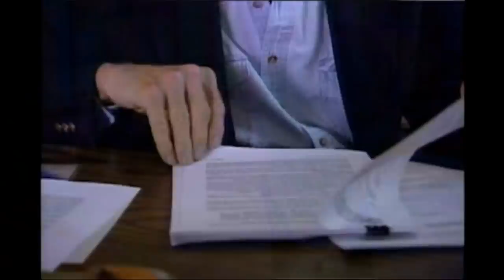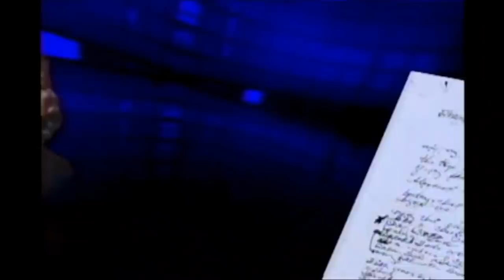Inside Edition Investigates TV Preachers Living Like Rock Stars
A news report on Inside Edition, aired ‎May ‎23, ‎2011 reports TV preachers apparently abusing donations to live lavish lifestyles. One mansion was valued over six million dollars.

They are some of the most popular TV preachers in the United States, who urge the faithful followers to donate generously, saying that in return, the Lord will bring them prosperity. Those who profited were the pastors themselves.

They live like rock stars, with huge mansions, private jets, and fancy cars. Their lifestyles are so lavish, that six of them have been investigated by the U.S. Senate, such as Paula White, who lives in multimillion dollar homes in New York City and Tampa, Florida, as well as Creflo Dollar, getting around in style, flying in private jets to preach around the country. He owns a mansion at an exclusive Atlanta suburb.

Not one of them would agree to an interview regarding their opulent lifestyle, but when it comes to opulence, few religious leaders compare to Kenneth Copeland. To show his house, Inside Edition rented a helicopter so others can see his 18,000 square-foot mansion (located outside Fort Worth, Texas), valued at over six million dollars. It has beautiful water views and comes complete with a boathouse. But that's not all. Copeland is an avid pilot. He has a 20 million dollar Cessna Citation jet. It's the fastest private jet which money can buy. He claimed that he needed it to better serve the Lord. He proudly did a fly-by for his followers after the church bought it.

It was in fact found that Copeland had a fleet of planes registered to the church. He has his very own airport (the Kenneth Copeland airport) located right next to his mansion.

Ole Anthony, president of the Trinity Foundation, a religious watchdog group, says "I think Copeland is unbelievably greedy". The Foundation worked closely with the Senate Committee investigating Copeland and other TV preachers.

"Televangelism alone is at least a two-and-a-half to three billion dollar industry, untaxed, unregulated", says Anthony.

Copeland and his church take in tens of millions a year, through donations and selling books and DVD's to his donors.

When Kristi Parker's mother died of cancer, she said she found diaries that showed her mother sent Copeland most of her life's savings, hoping her faith and donations would heal her deadly disease.

"She sent them a lot of money, a whole lot of money", said Parker.

Guerrero asked Parker, "What do you think of Kenneth Copeland's lifestyle?" "TV doesn't do it justice. Their office furniture is probably worth more than most people's houses.  It make you sick." said Parker.

Copeland, like the other preachers investigated by the Senate, refused an interview. Inside Edition caught up with him at an event in North Carolina.

Guerrero asked, "Can you explain to us why you are living such a lifestyle of luxury off of church donations?" An assistant to Copeland said, "We don't have any time for this," and tried to usher Copeland away.  At the same time, a hotel employee tried to prevent Inside Edition from recording.

Guerrero continued to try to get answers from Copeland. "Why won't you answer any of our questions? It's a simple question, sir," said Guerrero.

Copeland then agreed to chat and answered, "Yes, and I'm going to give you a simple answer. My lifestyle follows the scripture. We've never asked anyone for money. We give, we believe, we're open."

Guerrero then asked, "Sir, you have a fleet of private jets. Why is that necessary? You're a minister. How many jets do you have?" Copeland answered, "That... is none of your business." He then walked away.

Copeland told Inside Edition that he cooperated with the Senate investigation, but the committee disagreed and said Copeland refused to provide the information it requested for its investigation. According to the committee, only two of the preachers did—Joyce Meyer and Benny Hinn. The committee recommended that the IRS look further into the matter.

- [Aired report]